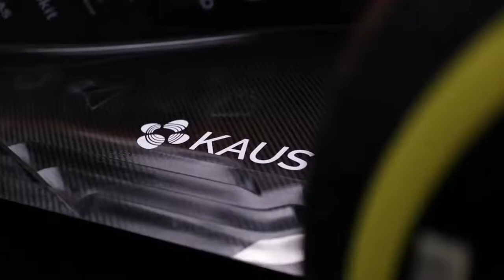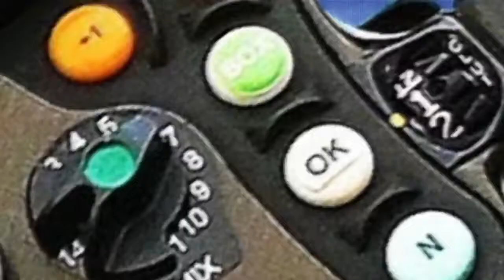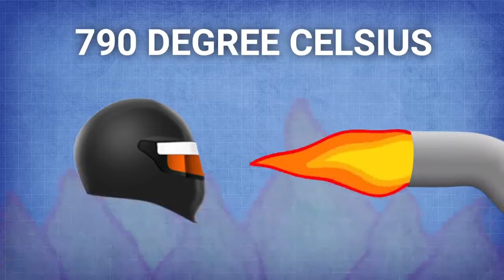HoliMagnet Why Don’t F1 Cars Have AirBags? Why Formula 1 Cars Don't Have Airbags ?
Why Don’t F1 Cars Have AirBags? Why Formula 1 Cars Don't Have Airbags ?

F1 cars don’t come equipped with airbags due to the fact that other safety measures are better suited for such extreme speeds such as monocoque. Additionally, Drivers wear helmets and a HANS(Head and Neck Support) device, which provides head and neck support, helping to prevent deadly impacts in the event of a crash.